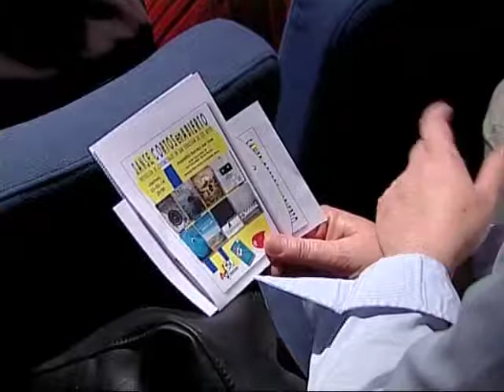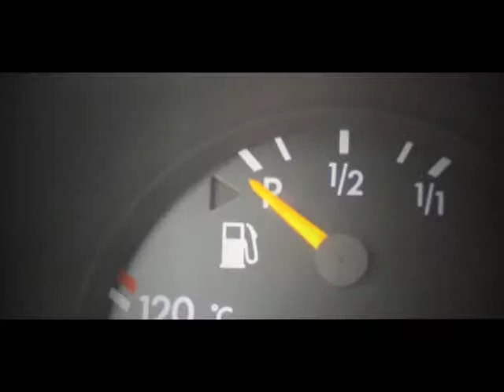Sanse Cortos en Abierto se unió a la XVI Semana del Cortometraje de la Comunidad de Madrid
Sanse Cortos en Abierto, plataforma de lanzamiento y divulgación del cine en formato cortometraje en San Sebastián de los Reyes, celebró el pasado viernes su penúltima sesión de la temporada. Ocho cortometrajes incluidos dentro del paquete promocional "Madrid en corto" de la Comunidad de Madrid, congregaron en el Pequeño Teatro Adolfo Marsillach a cerca de 100 espectadores. La proyección estuvo enmarcada dentro de la XVI Semana del Cortometraje, proyecto cultural con el que se pretende dar a conocer el trabajo de distintos cineastas de la región.
Sanse Cortos en Abierto es una iniciativa promovida por la Agrupación Fotográfica de San Sebastián de los Reyes (AFSSR) en colaboración con el Ayuntamiento del municipio. En menos de dos años ha conseguido consolidarse y cumplir su objetivo: convertir Sanse en un punto de referencia en la región para el cine de calidad en formato cortometraje.
El próximo 14 de junio este espacio se despide del público hasta la próxima temporada con una sesión en la que se proyectarán los siete cortometrajes más votados por los asistentes durante todo el año.